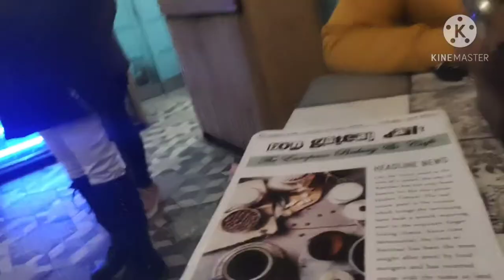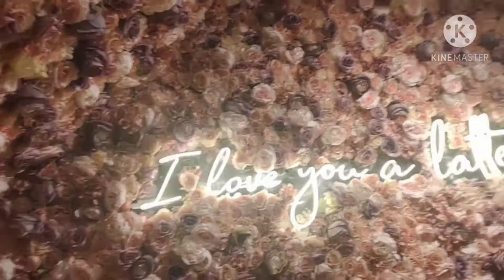Happy New year 2021# Celebration || Vlog|| lifestyle with Ritika